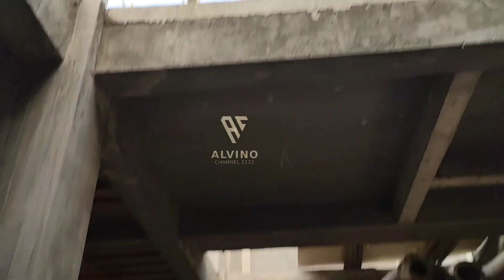Brewog Mendarat Selamat Dari Kendal Jateng || Info Terkini Brewog Akan Hadir Di Kanigoro Blitar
Brewog Mendarat  Selamat Dari Kendal Jateng || Info Terkini Di Ruko || Brewog Akan Hadir Di Karangsono Kanigoro Blitar